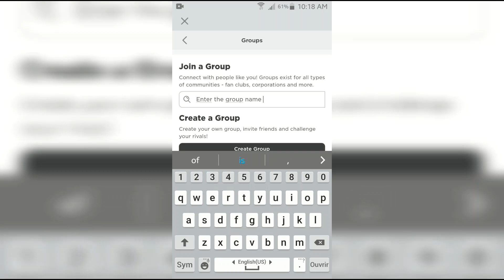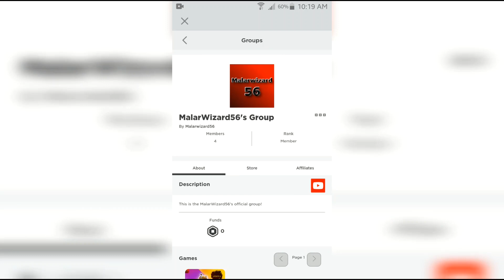HOW TO JOIN A GROUP IN ROBLOX ON MOBILE! WORKING 2020!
WORKS WITH ANDROID AND IOS !

BY: MalarWizard56

Titre: HOW TO JOIN A GROUP IN ROBLOX ON MOBILE! WORKING 2020!